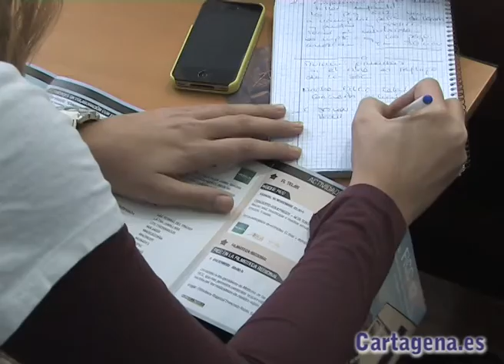Presentación de la 42 edición del Festival Internacional de Cine de Cartagena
Un año más, y ya van 42 ediciones, el Festival Internacional de Cine de Cartagena vuelve al primer plano cinéfilo de la ciudad con un plantel muy esperado en el que afloran largometrajes independientes, estrenos en exclusiva y óperas primas.

Lo hace con ritmo, ya que en la página web del FICC ya se puede visionar el spot de esta edición que cuenta como banda sonora con Extenuación, canción cedida por Second y que pertenece a su último trabajo, Montaña Rusa. De otro lado, el cartel anunciador es obra de Adrián Madrid.

El FICC/42, el certamen decano de la Región y uno de los diez más longevos a nivel nacional, en palabras de la concejala de Cultura, Rosario Montero, se celebrará en la ciudad del 9 al 14 de diciembre. Las proyecciones, a excepción de la ceremonia de clausura y entrega de premios programada en el Auditorio y Palacio de Congresos El Batel, se llevarán a cabo en el Nuevo Teatro Circo de Cartagena.

A este respecto, el presidente del FICC, Francisco Solana, que ha estado acompañado en la presentación a los medios por la directora del certamen, Esther Baeza, comentaba el enorme esfuerzo realizado para adecuar la sala del Nuevo Teatro Circo, teniendo que alquilar el DCP necesario para las proyecciones digitales.

Como ya es habitual, el FICC abre las puertas a todos los públicos, y así lo manifiesta su programación. No tenemos mal ojo para elegir las películas, subraya Baeza. Y es que, las jornadas matutinas están dedicadas para los más pequeños con Hotel Transilvania, Los Croods, Romple Ralph y El origen de los guardianes. Todas a partir de las 10,00 horas.

El cine de adultos arranca el día 9 y para la jornada inaugural se ha elegido un film de Bertrand Tavernier, Quai D'Orsay, que en palabras de la directora, siempre es un seguro de vida. Además, con este trabajo, una sátira sobre la política francesa, ha conseguido en 2013 el Premio al Mejor Guión del Festival de Cine de San Sebastián.

Baeza también ha puesto el acento en otras películas que van camino de los Oscar 2014: Gloria de Sebastián Leilo; The Rocket del director Kim Mordaunt y que se proyectará en versión original; Child´s Pose también en V.S.O., de Calin Meter; y por último, Alabama Monroe, una de las 3 finalistas del Premio Lux del Parlamento Europeo. Creemos que será la ganadora, comentaba Esther sobre ésta última, tras la que se celebrará un debate sobre el cine europeo con invitados de primer orden.

Además, otro de los alicientes es el preestreno de la película del director cartagenero, Miguel Alcantud, Diamantes Negros, centrada en el tráfico de los niños futbolistas. El día de la proyección, el jueves 12 de diciembre, estará presente todo el equipo.

La programación se completa con Oh Boy, Los insólitos peces gato; Ilusión; Los chicos y Guillaume, ¡A la mesa!; y En Solitaire que será la encargada de bajar el telón del FICC el 14 de diciembre en la ceremonia de clausura y entrega de premios de El Batel.